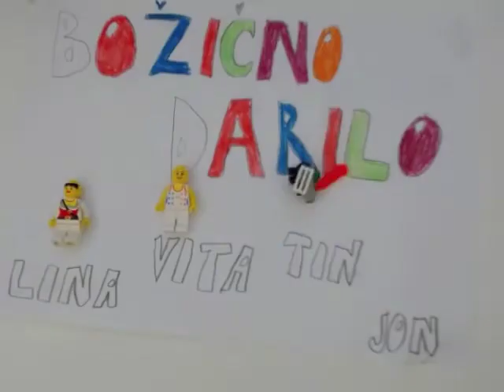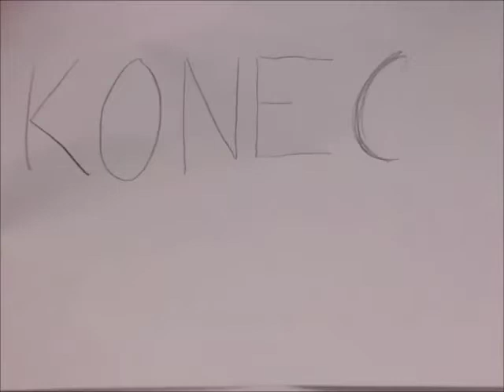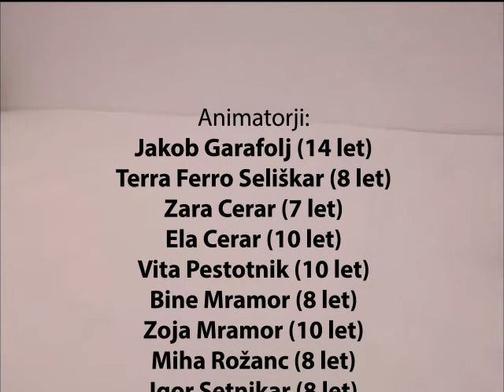Delavnica Lego in Pixel Papercraft animiranega filma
Delavnica Lego in Pixel Papercraft animiranega filma je potekala v sklopu 7. festivala kulturno - umetnostne vzgoje Bobri 2015, katerega tema je bila arhitektura in oblikovanje. Arhitekturo smo ustvarjali iz Lego kock, zraven pa smo se preizkusili še v oblikovanju Minecraft figuric pri čemer smo trenirali svoje ročne spretnosti, saj gre za zelo majhne makete, ki jih izrežeš in čimbolj natančno sestaviš in zalepiš.
Nekatere makete smo natisnili iz Pixel Papercraft spletne strani, nekateri pa so jih kar sami oblikovali in prinesli svoje. Med njimi je bil tudi Jakob Garafolj, ki je pravi mali mojster oblikovanja in izdelovanja takšnih maket, zato smo mu kar prepustili vodenje tega dela delavnice.

Za ogled Jakobove strani z njegovimi 3D papirnatimi umetninami, ki jih lahko tudi natisnete, obiščite:

Ali pa obiščite uradno spletno stran in se pridružite številnim Minecraft navdušencem.